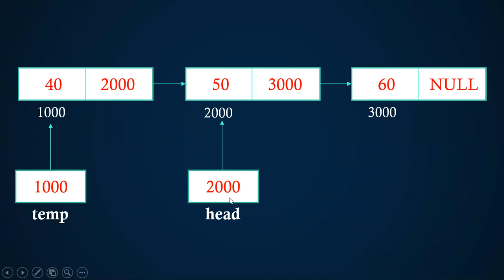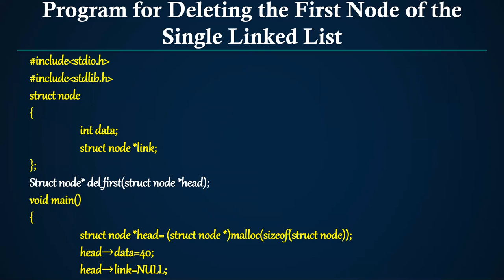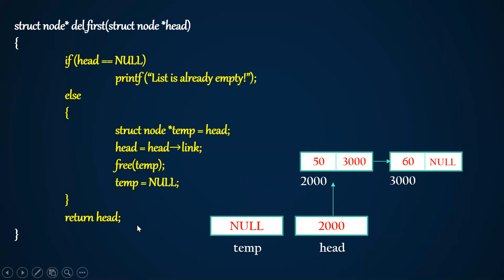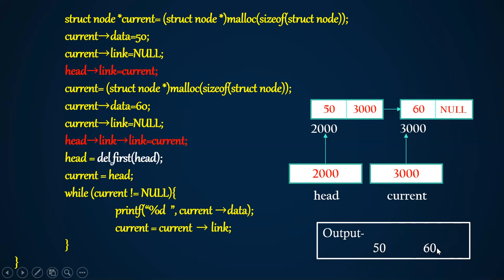DATA STRUCTURE CLASS-25 (Deleting the First Node of the Single Linked List)